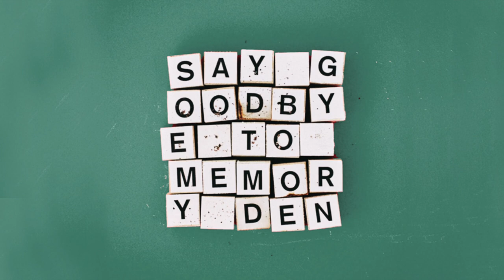DYGL - Come Together (Official Audio)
"Say Goodbye to Memory Den" to be released 19th April 2017 via HardEnough.

13 MAY Shangri-La - Osaka, Japan
14 MAY Shibuya WWWX - Tokyo, Japan [SOLD OUT]
15 MAY Shibuya WWWX - Tokyo, Japan - Additional Show -
17 MAY The Wall - Taipei, Taiwan
18 MAY Kaohsiung Liveware House - Kaohsiung, Taiwan
20 MAY TBA - Hong Kong
21 MAY ROCKADEMY Thailand - Bangkok, Thailand
23 MAY Live Fact - Kuala Lumpur, Malaysia
24 MAY TBA - Jakarta, Indonesia
26 MAY TBA - Seoul, Korea
08 JUN GOLDEN PIGS・BLACK - Niigata, Japan
09 JUN vanvanV4 - Ishikawa, Japan
10 JUN CLUB UPSET - Aichi, Japan
17 JUN STUDIO DO! - Nagasaki, Japan
18 JUN INSA - Fukuoka, Japan
20 JUN NAVARO - Kumamoto, Japan
21 JUN TOONICE - Kagawa, Japan
22 JUN Double-u studio - Ehime, Japan
23 JUN 4.14 - Hiroshima, Japan
24 JUN PEPPER LAND - Okayama, Japan
06 JUL MOJO - Kyoto, Japan
07 JUL KOBE VARIT. - Hyogo, Japan
17 JUL HEAVEN'S ROCK KUMAGAYA VJ-1 - Saitama, Japan
30 JUL FUJI ROCK FESTIVAL'17
11 AUG Mao Livehouse - Shanghai, China *with mitsume
12 AUG Yugong Yishan - Beijing, China *with mitsume
13 AUG Little Bar Space - Chengdu, China *with mitsume
15 AUG Midie Livehouse - Xi’an, China *with mitsume
17 AUG Vox Livehouse - Wuhan, China *with mitsume
06 SEP the five morioka - Iwate, Japan
07 SEP LIVE HOUSE enn 2nd - Miyagi, Japan
08 SEP KORIYAMA ♯9 - Fukushima, Japan
10 SEP DUCE SAPPORO - Sapporo, Japan
29 SEP MATSUMOTO ALECX - Nagano, Japan